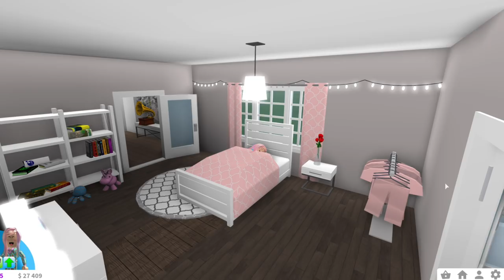Decorating for Goldie Birthday Party in Roblox - Titi Games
Let's get ready for a birthday party! in this bloxburg adventure, I show you guys my quick morning routine in my new house. With the help of some friends, we go shopping at the supermarket and buy lots of food for the pool party. We bake cakes, cookies and make lots of milkshakes. We buy ice cream, blow up balloons and make banners for Goldie.  We set up games like musical chairs and more.  We are so excited to surprise Goldie with this party 💖